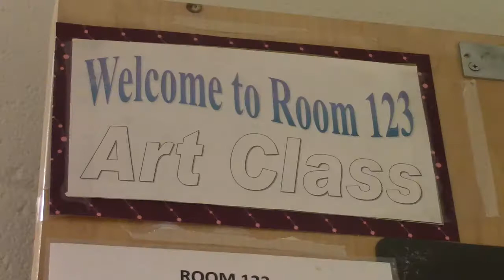Hoops Dream-Alexis Rudisel